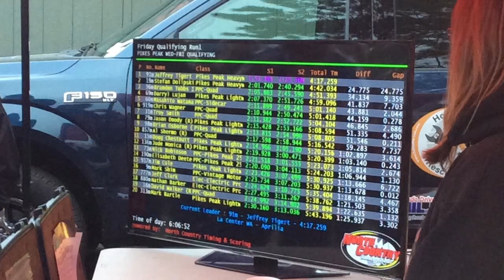pikes peak motorcycle pit view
time lapse from pits